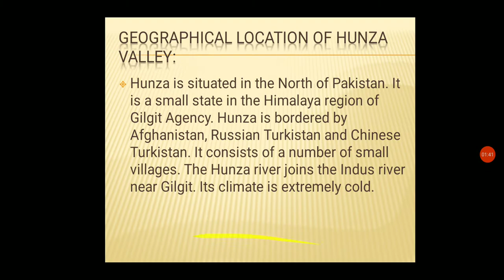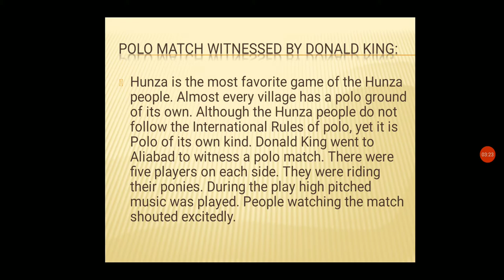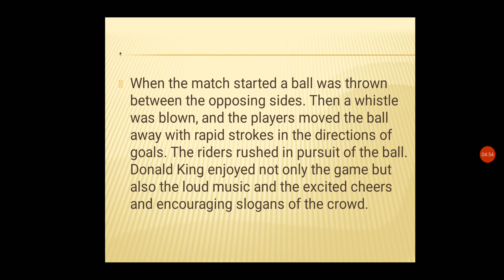Geography of Hunza Valley Gilgit Baltistan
Geographical Location of Hunza Valley

Hunza is bordered by afghanistan, Russian Turkistan, and Chinese Turkistan.
Education Hub
English with Farukh